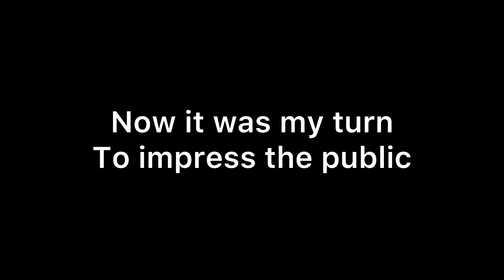Mene Socha Nahi Tha Aisa Kuch Hoga 🥹❤️| Vikas Kudmal